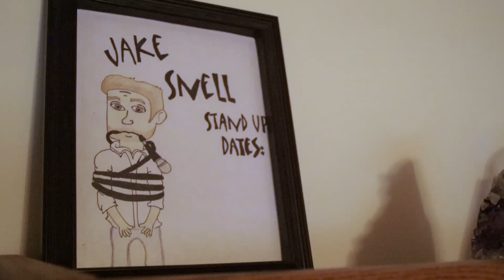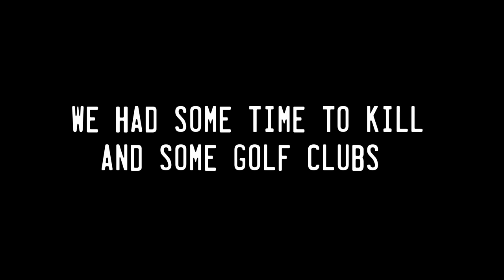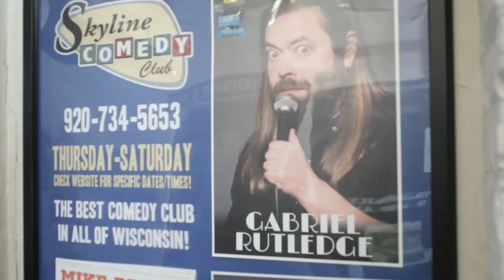COMEDY CLUB OPENS AFTER QUARANTINE (mini doc)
Comedian Jake Snell and film-maker Skylar Nahn document the first weekend of the return to stand-up comedy after quarantine at Skyline Comedy Club in Appleton, WI.

Comedian's featured in the video:

Jake Snell - instagram @jake_snell_
Natasha Pearl Hansen - instagram @nphcomedy

Director's Cut Comedy is Jake Snell and Skylar Nahn. The channel is a unique comedy series featuring stand-up, sketch, vlog, and documentary style videos.